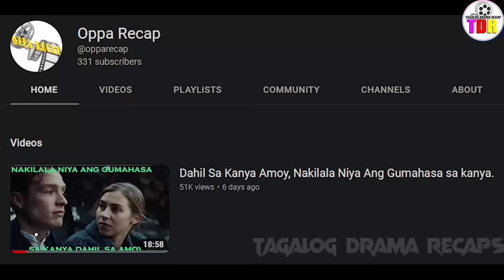Lalaking Naligaw Sa Gubat, Natagpuan Ang Tatlong Naggagandahang Dalaga, Para Lang Matuklasan Na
Plot - Espen, a poor farmer's son, embarks on a dangerous quest with his brothers to save the princess from a vile troll known as the Mountain King in order to collect a reward and save his family's farm from ruin.